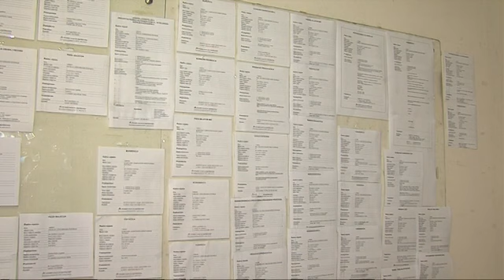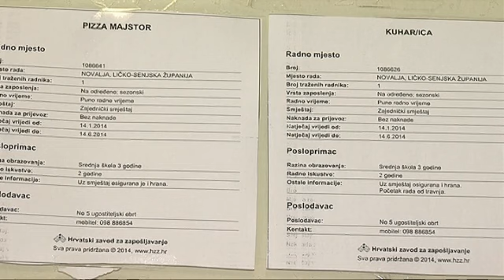SEZONSKO ZAPOSLJAVANJE DNEVNIK